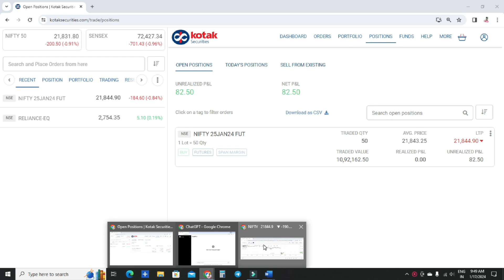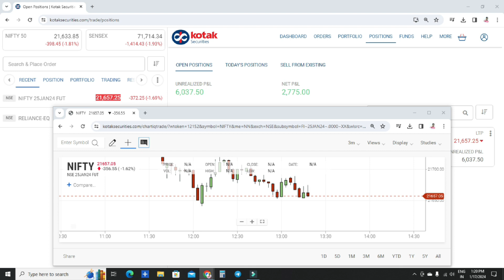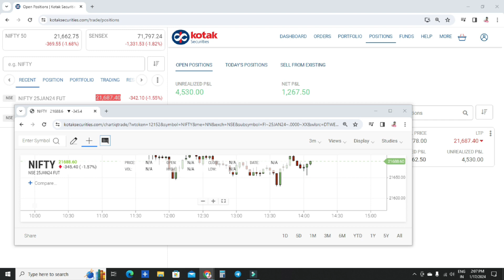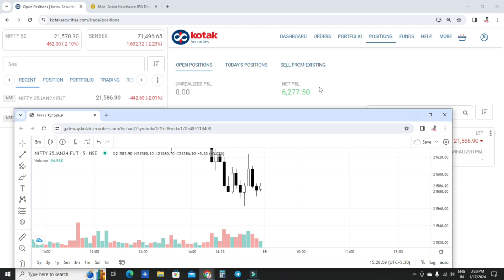6000++ Live trading profit in Nifty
In this video Trader Hari Sunder tripathi is showing live trading profit in nifty , where he booked 6000++ Profit in nifty.